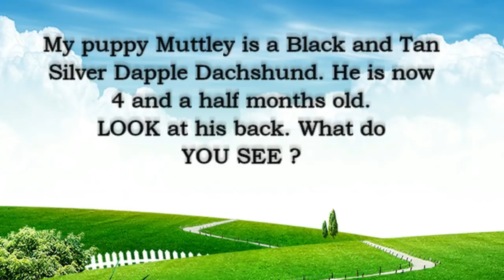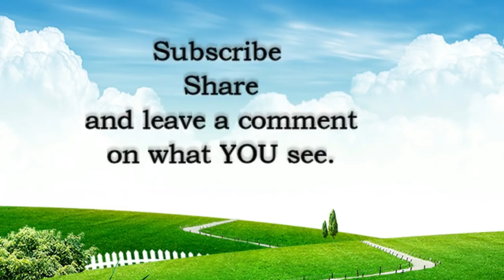LOOK... What's in my puppy's fur?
Unbelievable markings, I took this picture 4 weeks ago and look what I noticed today. Look whats in my puppy's fur amazing picture appeared in Muttleys fur.
What do you see?  A panda? a sheepdog?  unique fur marking.